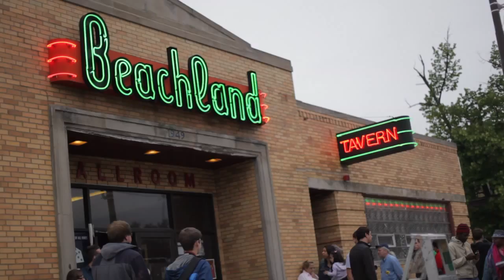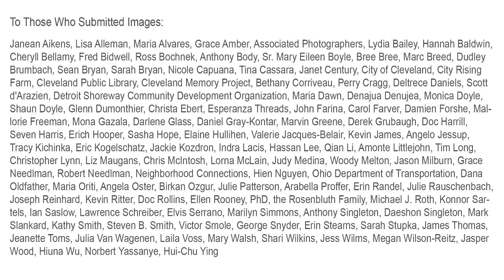SWAP #43: William Pope.L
William Pope.L (Chicago, IL)
Pull!

Renowned performance artist William Pope.L has a proposition for Cleveland: can we manually pull an 8-ton truck through the city for over two days straight, as a testament to the power of shared labor?
Pull! is a durational. city-wide community performance piece, in which hundreds of Clevelanders will manually pull a truck for 25 miles, through the neighborhoods of North Collinwood, Glenville, University Circle, Hough, AsiaTown and downtown; to West Park, Clark-Fulton and Ohio City.
Over 1,000 images collected from people across Cleveland about what work means to them will be projected from the back of the truck as it is pulled through the city. An excerpt of this video is on view at SPACES from May 17 – July 19, 2013.
Pull! is a show of strength that can only happen if thousands of people team together. It celebrates the labor that built the city of Cleveland and is a living reminder we should be proud of hard work (especially when we do it together).
We spend half our lives working and the other half avoiding it. Work puts food on our table and our kids through school. Our jobs (or lack of jobs) shape our lives for good and bad. Pull! will provide a moment for the diverse people of Cleveland to work together, eat together, pull together and talk together about one of the most powerful, meaningful forces in our lives—our jobs. And, to accomplish all of this through a community art performance project made for and by the people of Cleveland.

ARTIST BIO
William Pope.L is a visual and performance artist and educator. He has been making multi-disciplinary works since the 1970’s, exhibiting internationally in New York, London, Los Angeles, Vienna, Montreal and Tokyo. In 2009, he was commissioned
by Hauser & Wirth to create an installation in response to Kaprow’s Yard. He participated in the New Museum’s 2010 – 2011 exhibition The Last Newspaper, with a reenactment of his infamous Eating the Wall Street Journal performance. In 2011, Pope.L performed Blink in New Orleans, as part of the biennial Prospect2. Recent exhibitions include Radical Presence: Black Performance in Contemporary Art, at the Contemporary Arts Museum in Houston and Forlesen at the Renaissance Society at the University of Chicago (April 28 – June 23, 2013).